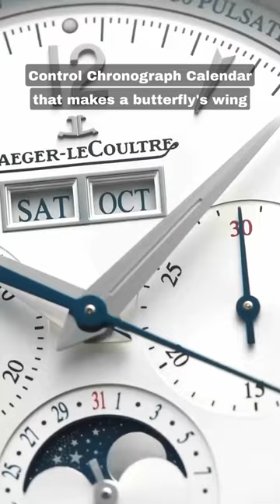The PERFECT Jaeger-LeCoultre Watch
Featured Watches:
Jaeger-LeCoultre Master Chronograph Calendar 4138420